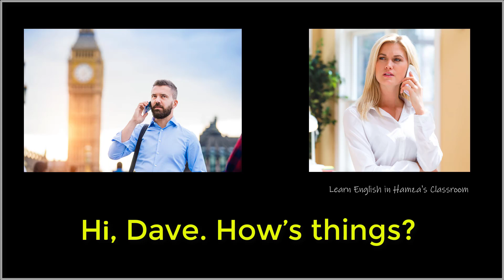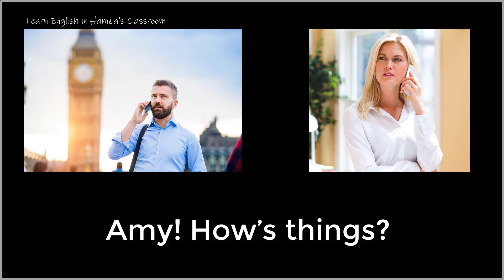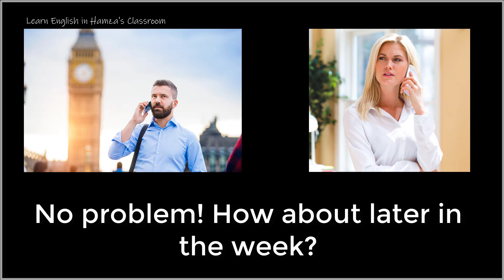Talking on The Phone | Daily English Conversations | Fluent English | Learn English Hamza Classroom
@Learn English Hamza Classroom